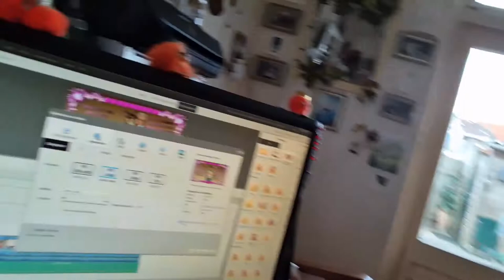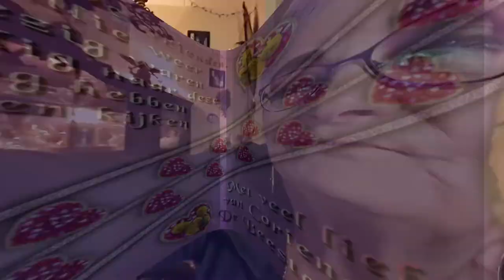Zondag 25 april weer lekker aan de wandel met de dames #1088